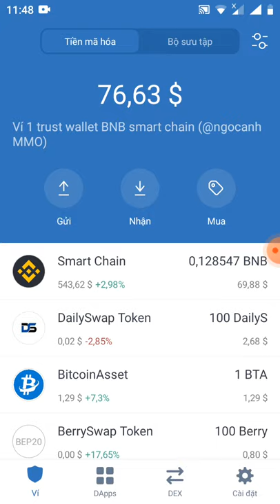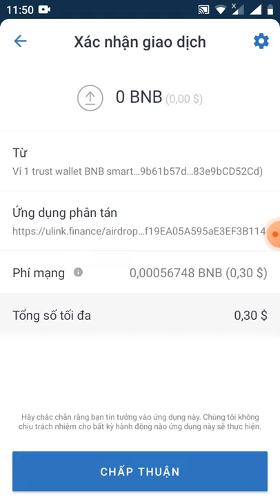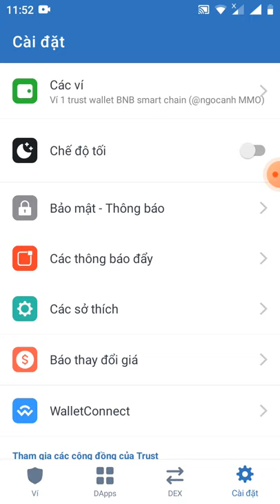hướng dẫn claim 2.500.000 Token ULk (mạng binace smart chain)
Link claim

Con trắc ULK
0x23481f4d3ac4642d2f45d014a514b45b0338b927